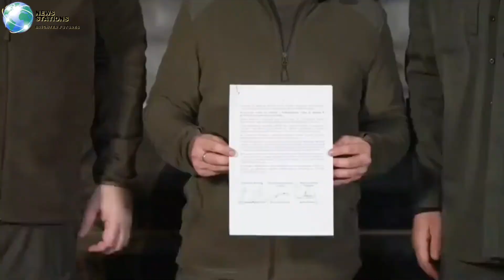Ukraine's president Zelensky signs a fast-track EU membership application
Ukraine's president Zelensky signs a fast-track EU membership application in military wear and with indoor barricades behind him.

Ukrainian President Zelensky signs official application for EU membership